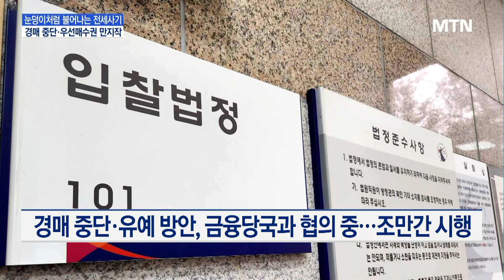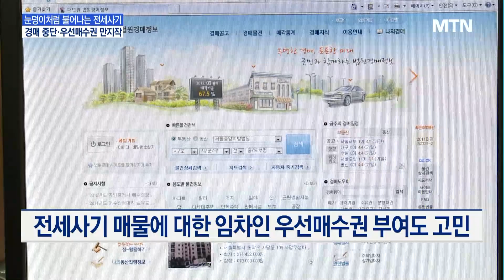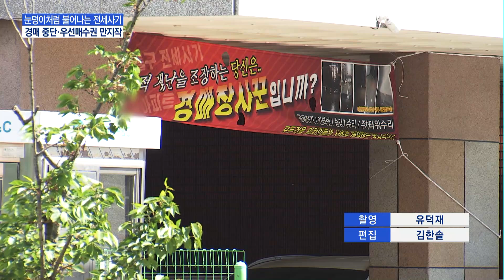정부, 전세사기 피해자에 우선매수권 준다 / 머니투데이방송 (뉴스)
04/19 MTN 핫라인 5

일파만파로 퍼지고 있는 전세사기를 두고 정부가 다시 한 번 칼을 빼들었습니다. 윤석열 대통령이 지난 18일 전세사기 물건에 대한 경매 중단 또는 유예를 지시한 가운데, 정부가 금융권에 전세사기 대상주택의 경매 연기를 요청했습니다. 국토교통부도 피해자 구제 방안 마련에 분주한 모습입니다. 이안기 기자 연결해 자세히 알아보겠습니다.